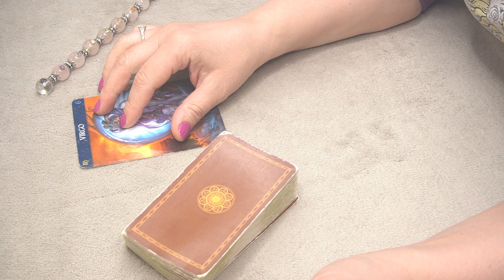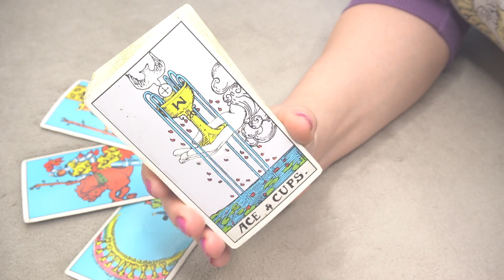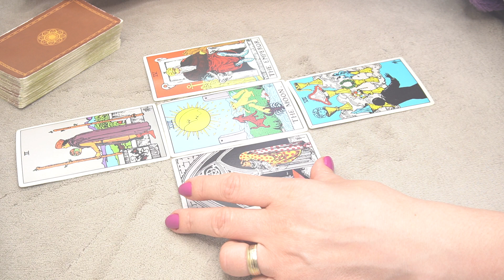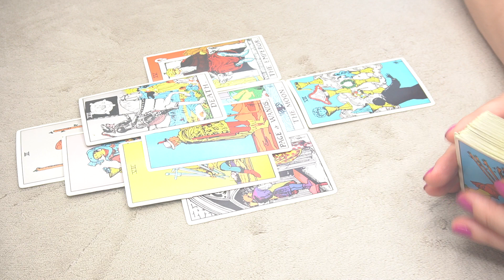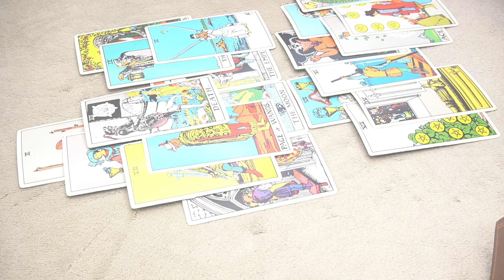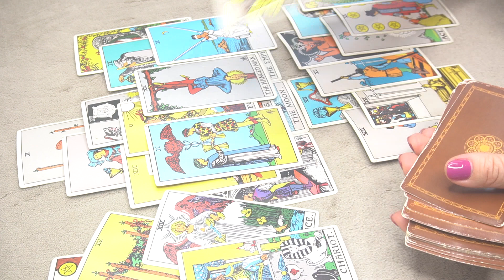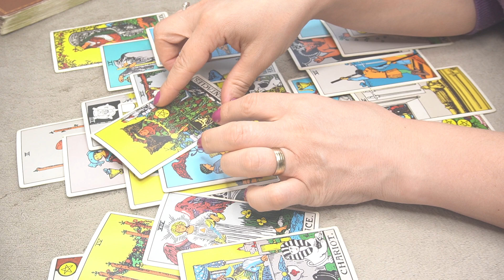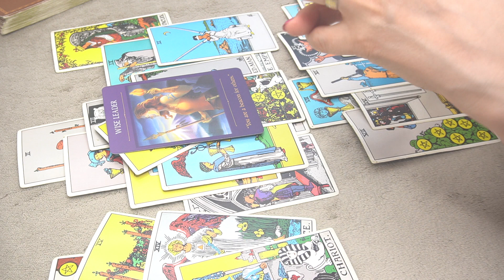VIRGO ♍️ MAY2023 🔮 *THAT PERSON YOU CARED SO MUCH * 🔮